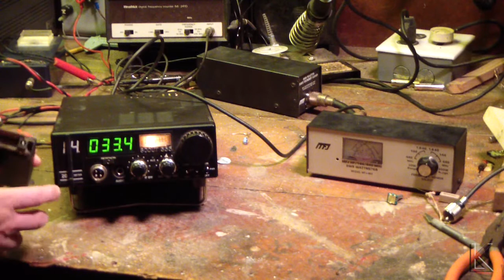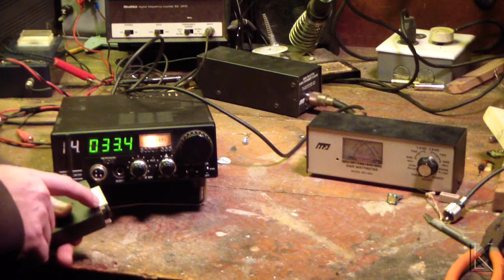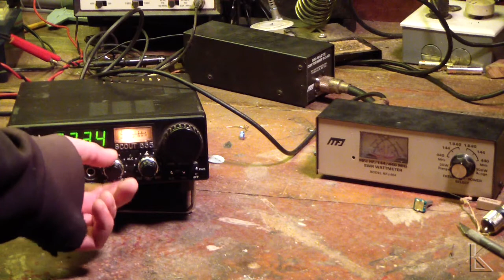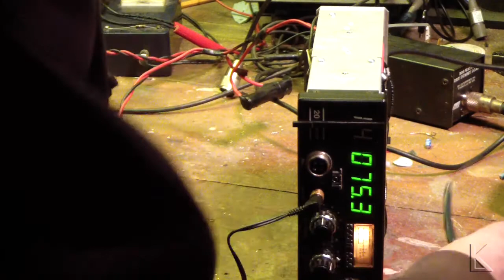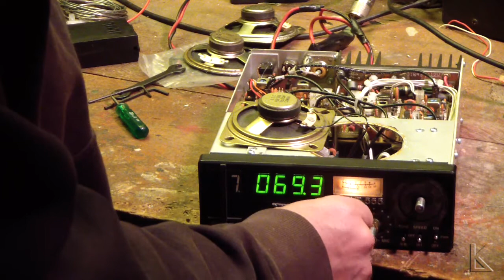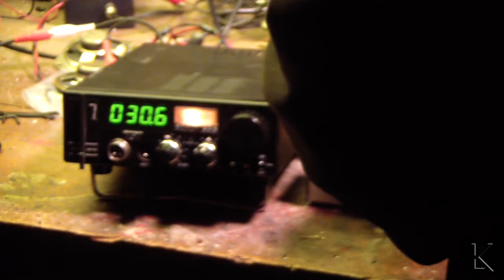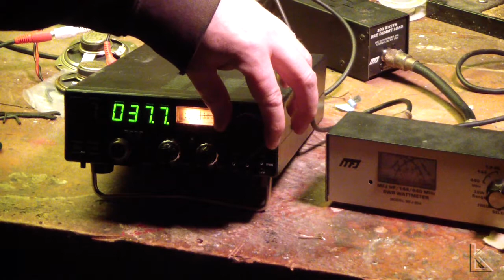Ham Radio - Ten Tec Scout 555 repair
No receive audio and only 5 watts out when it should be 50.  Another bench repair completed.